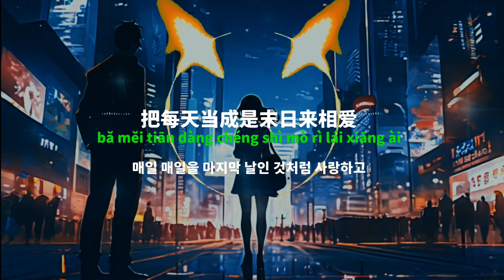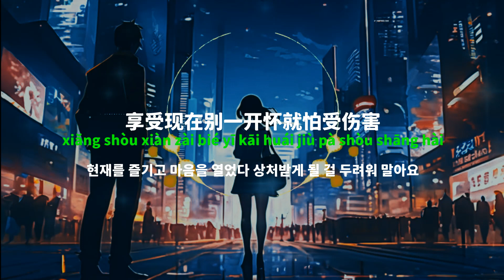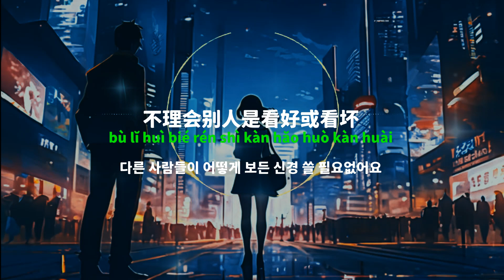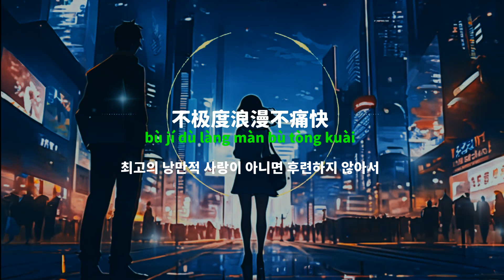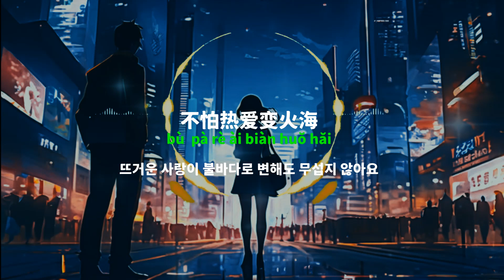[중국노래]한글가사/해석/자막/병음 펑티모(冯提莫)의 사료도요애(死了都要爱)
발표 : 2002년 작곡: 유해진 작사: 요약용(姚若龙)/박완규 천년의 사랑